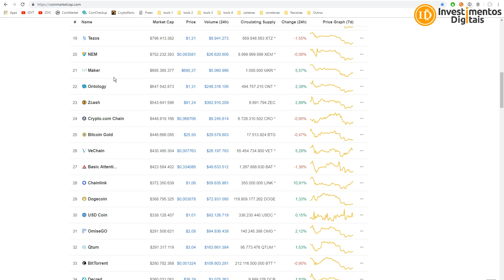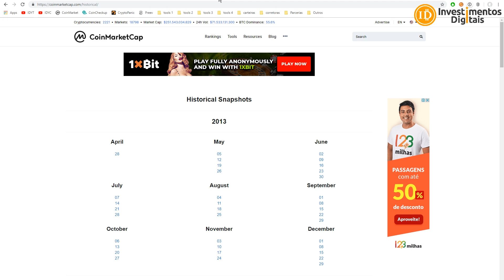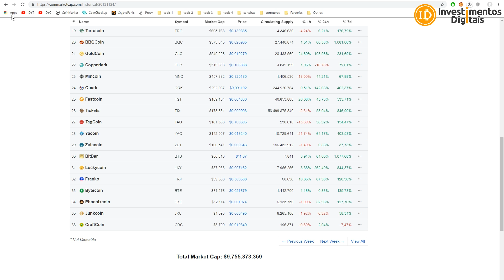MAIORIA DAS CRIPTOS IRÃO DESAPARECER!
CAMPANHA APOIO AO CANAL (ACESSO AO GRUPO PREMIUM)